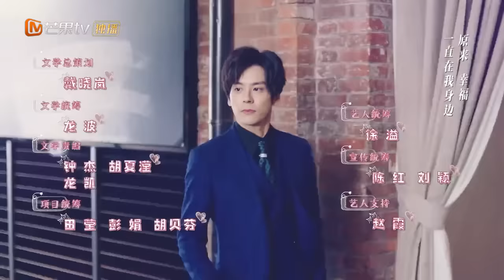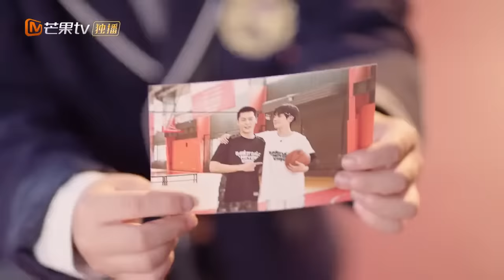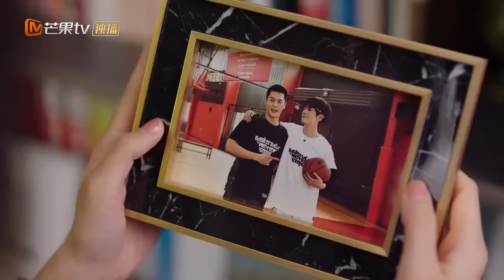【Multi-SUB】Unforgettable Love 贺先生的恋恋不忘 | EP23 | Starring: Wei Zheming/Hu Yixuan